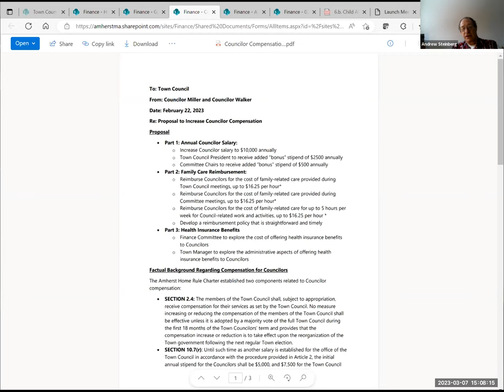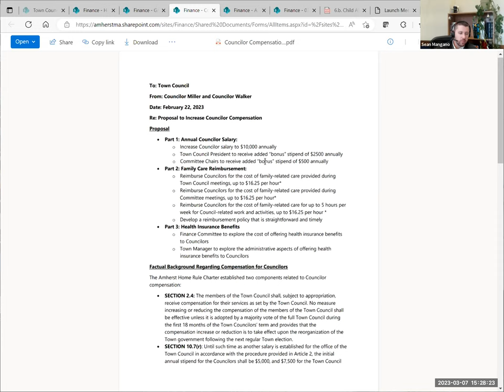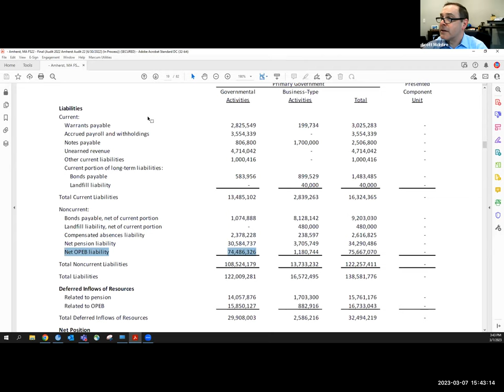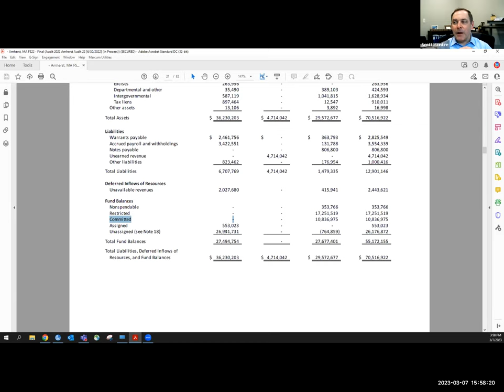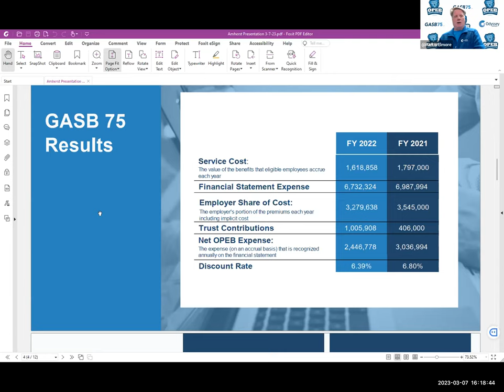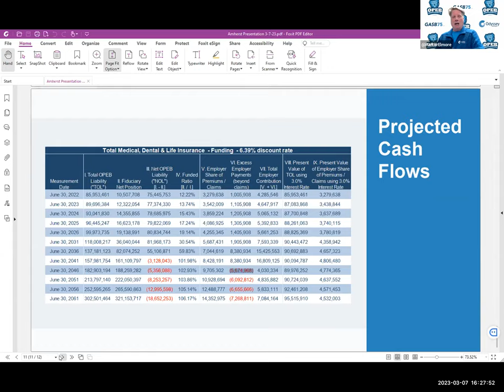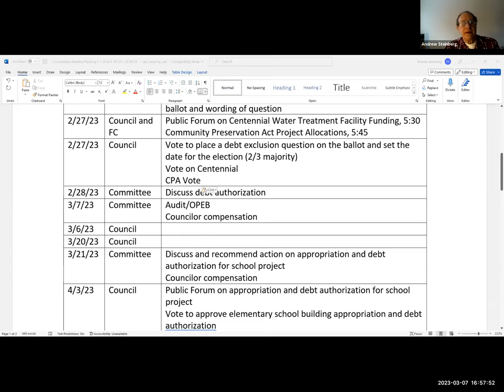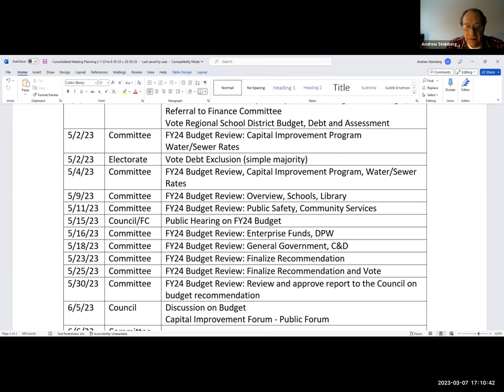Finance Committee Mar 7, 2023